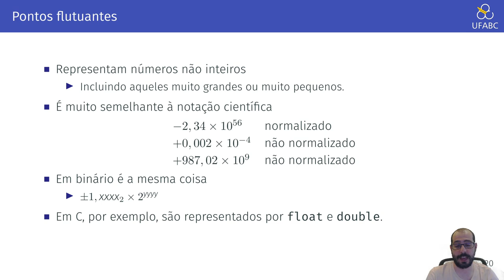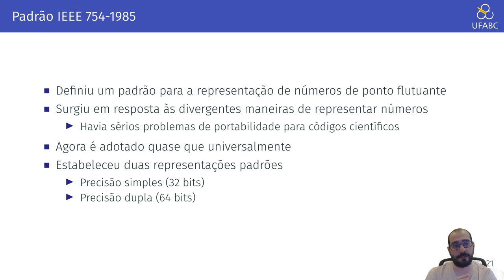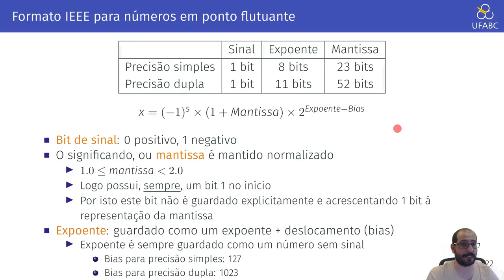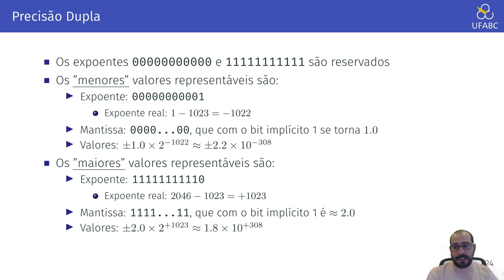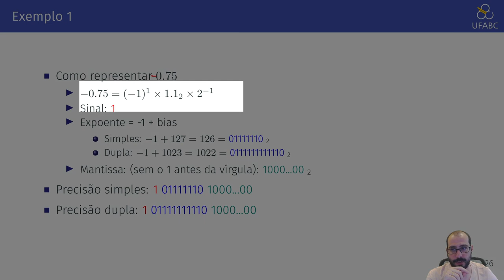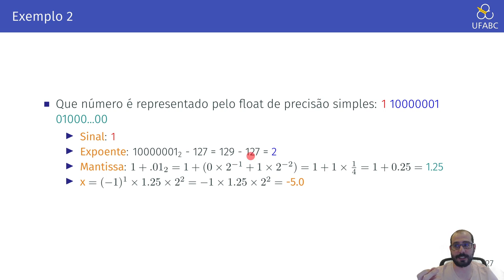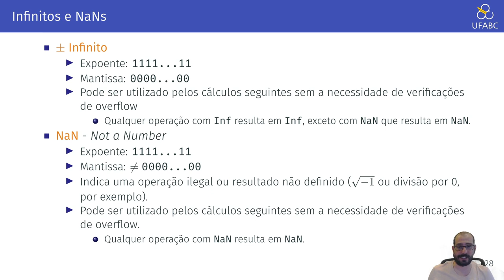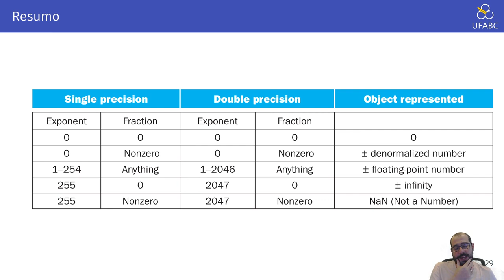3.3 - Arquitetura de Computadores - Números com Ponto Flutuante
Neste vídeo discutimos a representação de números com ponto flutuante.